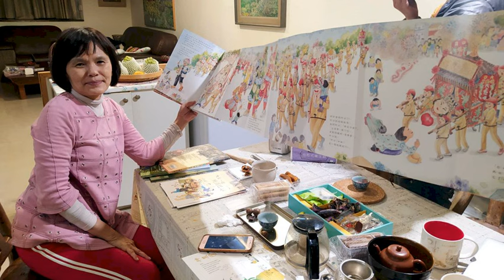Kinderbuchautorin Chang Hsiu-yu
Katharina Eckert besucht heute für das Wochenendmagazin die Kinderbuchautorin und Illustratorin Chang Hsiu-yu (張秀毓). In ihren Kinderbüchern behandelt Frau Chang die  taiwanische Kultur und das Familienleben zwischen den Generationen. Bei Frau Chang zu Hause in Taichung unterhält sich Katharina Eckert über ihre zuletzt veröffentlichten Bücher sowie über die Situation des Kinderbuchmarkts in Taiwan.

Chang Hsiu-yu hat mehrere Kinderbücher geschrieben und illustriert, darunter "Großvaters Glasladen" (爺爺的玻璃店), "Omas Laternenbaum" (阿婆的燈籠樹) über den Kakianbau, "Papas freundlicher Teegarten" (爸爸的友善茶園) und "Mazus Frühlingsausflug" (媽祖春遊趣) über die Prozessionen der Meeresgöttin Mazu.